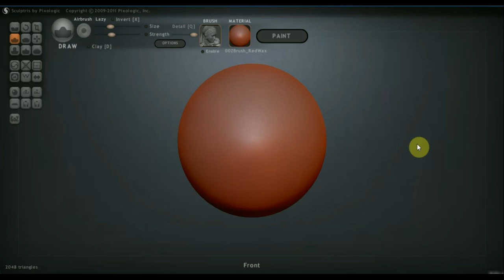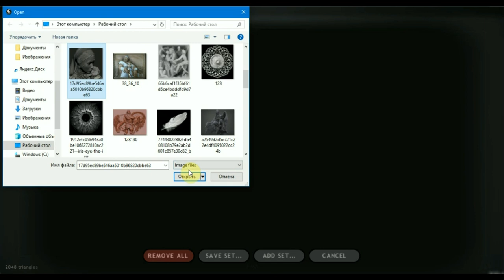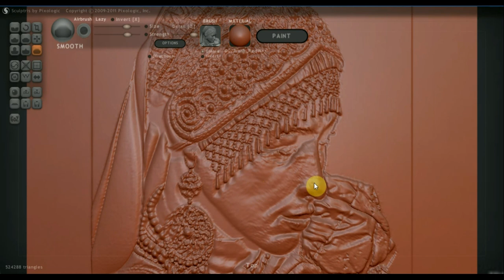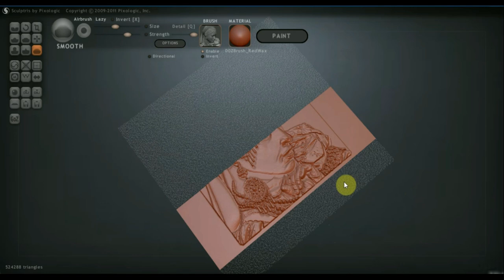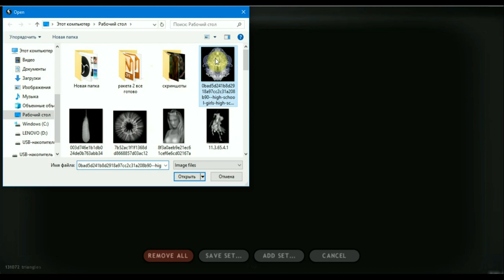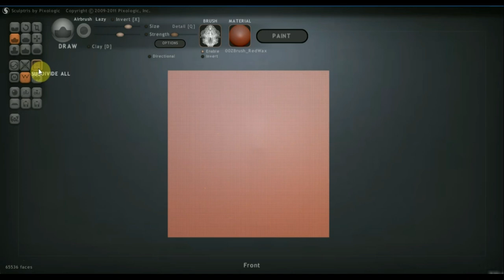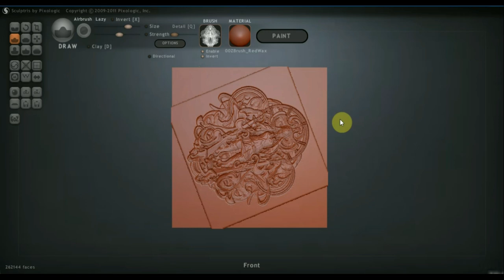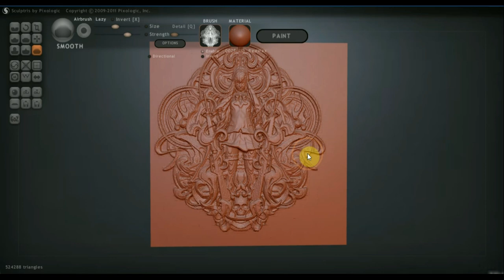Sculptris Alfa 6 как сделать панно быстро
не оцененная программа по 3д  Sculptris Alfa 6